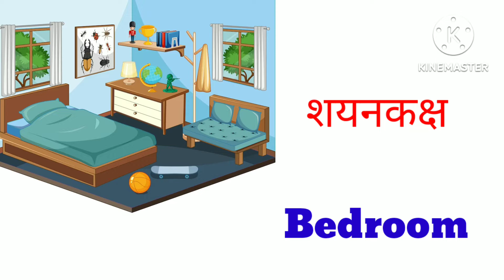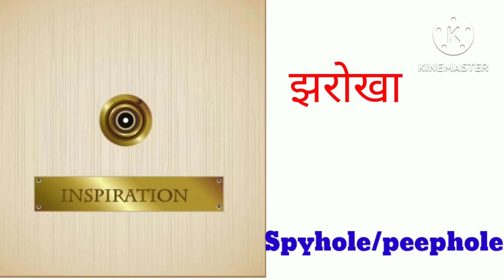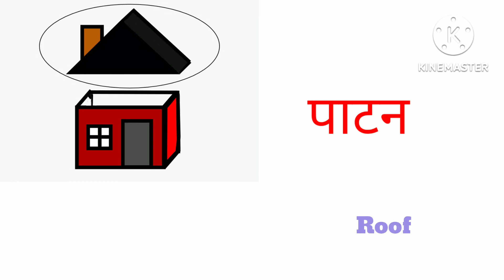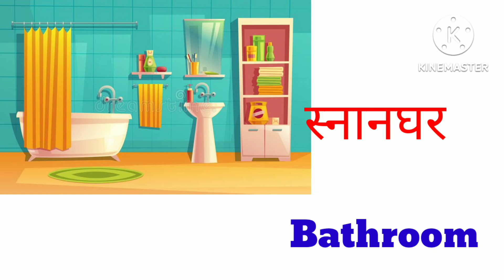House and their parts name in hindi and english|English vocabulary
Hello guys

In this video I took all those words which is related to house with pictures

In our surrounding s we are living  in particular   section of house. we must know their meaning and learn the new word to improve your english

thanking you for watching my video